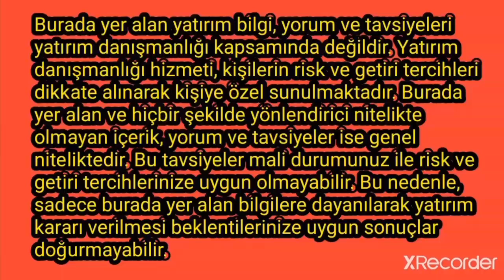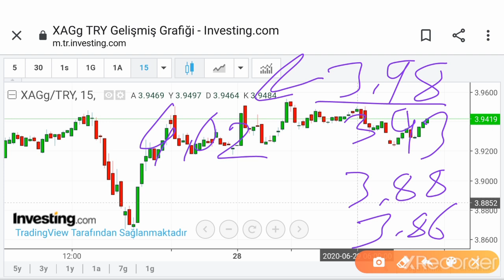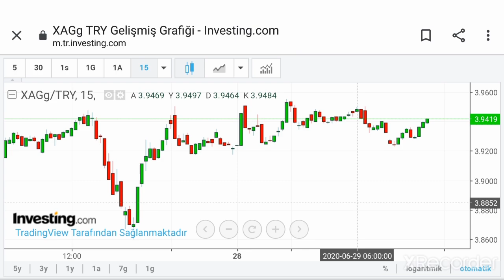Gümüş Gram Analizi başkan35 yorumları... (Ekonomi) CANLI / BAŞKAN35 /